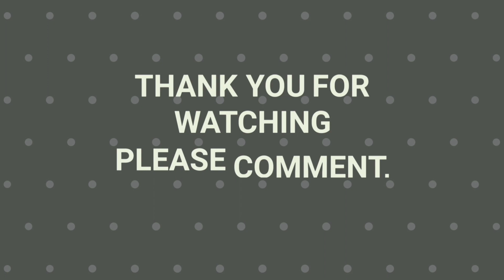ENCODE Gameplay PC 1080p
TITLE: ENCODE
GENRE: Action, Adventure, Indie, RPG
DEVELOPER: Flyleap Studios
PUBLISHER: Flyleap Studios
RELEASE DATE: 17 Jul, 2020

Encode is a dystopian story driven first person shooter. The game takes the player through a journey that explores conflicting ideologies within an open-world cyberpunk atmosphere.

Hi Gimania Friends! We provides most High Quality videos as we could for gameplay of the newest video games.